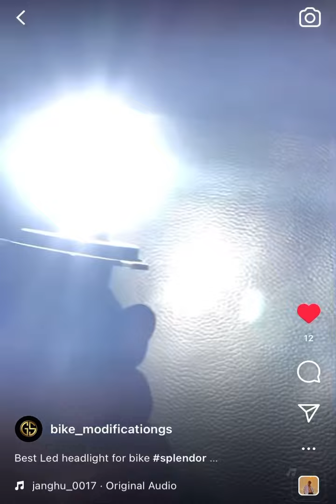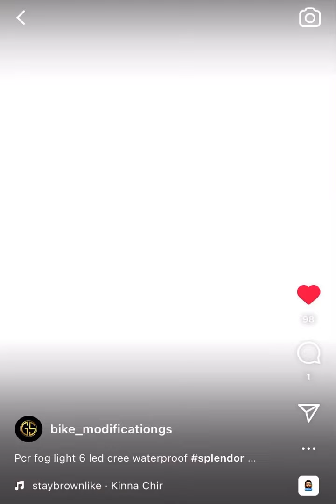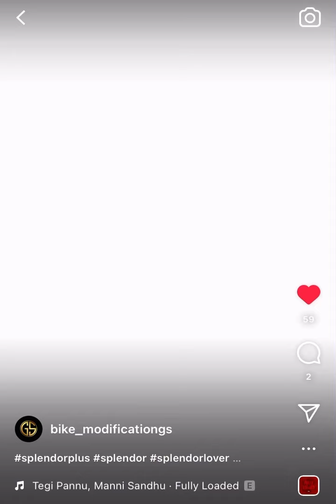led headlights for bikes and scooty | insta | bike_modificationgs